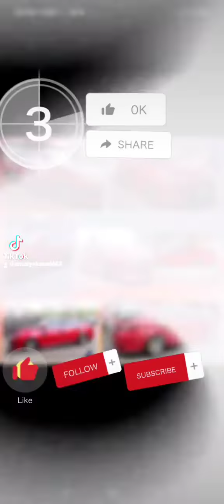VIOS 2019 modified (By AmoiYakuza)